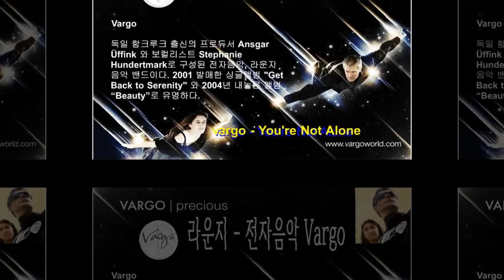[라운지-전자음악] 바고 Vargo - You're Not Alone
라운지-전자음악

 Vargo - You're Not Alone